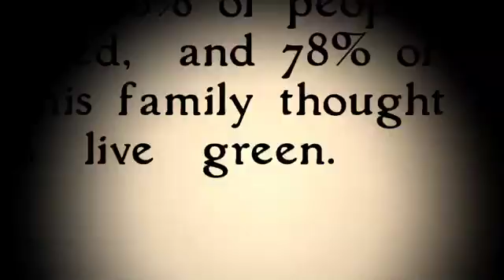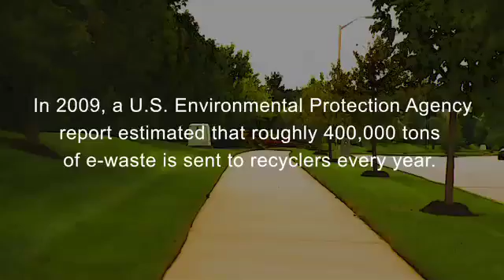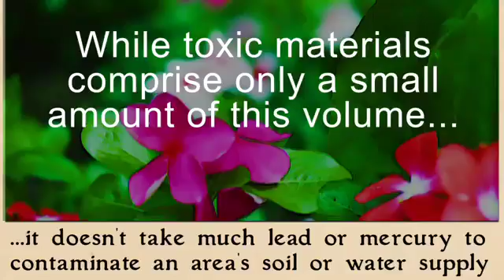Electronic Waste Recycling: How to Green Up the Home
Brad Roderick, executive vice president of InkCycle, reviews electronic waste issues and provides tips for a greener home and family.

Roderick explains that almost 2 million tons of electronic waste were landfilled in 2005, and while toxic materials comprise only a small amount of this volume, it doesn't take much lead or mercury to contaminate an area's soil or water supply. Families need to keep this in mind when deciding what to do with those old electronic devices.

Roderick adds that using recycled ink cartridges is a good start to greening up a home. Some other tips from Roderick are to recycle computers, televisions, appliances, cell phones and other electronics commonly found in the home.

InkCycle is a Kansas City-based company with a green line of remanufactured ink and toner cartridges known as grenk. Grenk is designed to leave the smallest evironmental footprint possible. More information about grenk and their environmentally friendly efforts can be found

Follow on Twitter @GrenkInk